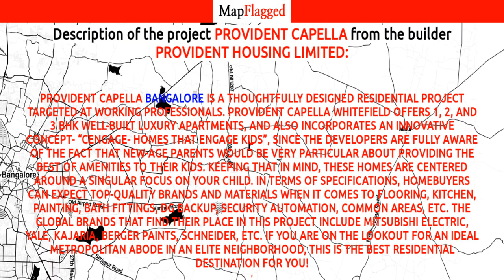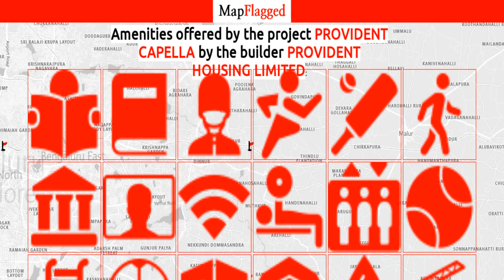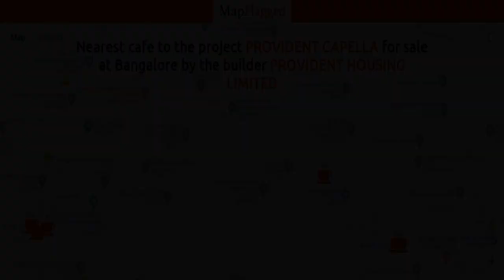Provident Capella by Provident Housing Limited | Bengaluru, India | MapFlagged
Provident Capella Bangalore is a thoughtfully designed residential project targeted at working professionals. Provident Capella Whitefield offers 1, 2, and 3 BHK well-built luxury apartments, and also incorporates an innovative concept- “Cengage- Homes that engage kids”, since the developers are fully aware of the fact that new-age parents would be very particular about providing the best of amenities to their kids. Keeping that in mind, these homes are centered around a singular focus on your child. In terms of specifications, homebuyers can expect top-quality brands and materials when it comes to flooring, kitchen, painting, bath fittings, DG backup, security automation, common areas, etc. The global brands that find their place in this project include Mitsubishi Electric, Yale, Kajaria, Berger Paints, Schneider, etc. If you are on the lookout for an ideal metropolitan abode in an elite neighborhood, this is the best residential destination for you!
What are the key details of the project?
You can choose from Provident Capella 1, 2, and 3 BHK apartments. It sprawls across a verdant area of 6 acres. According to the master plan, there will be 7 towers with basement+2 parking+11 floors arrangement. The project has 786 units in total, with the areas ranging from 570 sq. ft. to 1110 sq. ft.
What are the amenities on offer here?
The kids-centric amenities include boomerang- the Sports’ library, Robotics, Drones, BMX Bowl Riding, BMX Bowl Skating, technology-enabled spaces for private tuitions, jamming room, children’s gym, aerobics, crèche, wearable tracking devices, and fresh air tower. The culture club offers well-equipped adults’ gym, swimming pool with kids’ pool, library/reading room, guest rooms, and multi-purpose hall.
What are my locational benefits here?
The Provident Capella location will let you enjoy several advantages. It is home to ITPL, one of the biggest IT Parks that employ over 4 lakh people. Whitefield has a plethora of shopping malls and entertainment hubs. A 152-acre coconut farm near Whitefield-Hoskote Road is also underway- it will be developed as a Botanical Garden, named as “Lalbagh East”. Whitefield has, over the last 3 years, witnessed a rise in property prices by over 50%. Business hubs such as Marathahalli, Cessena Business Park, Bellandur, Bagmane Tech Park, etc. are well-connected to the project. Other major landmarks that are easily accessible from here include Whitefield Post Office, Marathahalli Junction, Old Airport, etc.
The project offers good connectivity to several leading hospitals like the Manipal Hospital, Columbia Asia Hospital Pvt. Ltd., Santosh Hospital, etc. Shopping malls like Ascendas Park Square Mall, Commercial Street, Bangalore Central Mall, are also well linked to the project. There are several reputed educational institutions located near the project as well, such as Gopalan International School,

Following is the detail of Provident Capella, a project by Provident Housing Limited

Provident Capella : Bangalore, India with the price structure:
3 BHK at 72.60 Lac having area 1106 Sq. Ft.
2 BHK at 60.20 Lac having area 879 Sq. Ft.
1 BHK at 45.60 Lac having area 568 Sq. Ft.